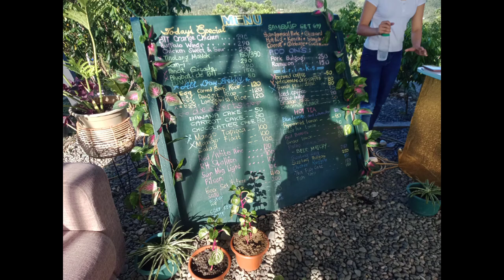GOING TO BUHI ECO FARM BARILI💚|Lea Hisola Vlog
Quality time with them💚